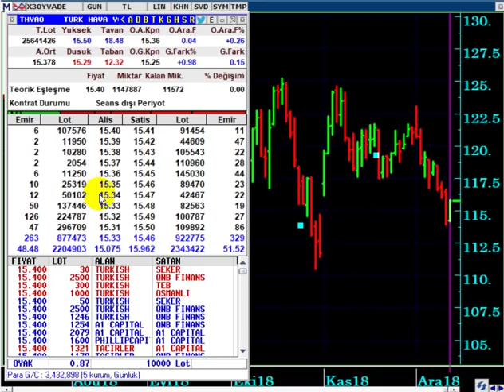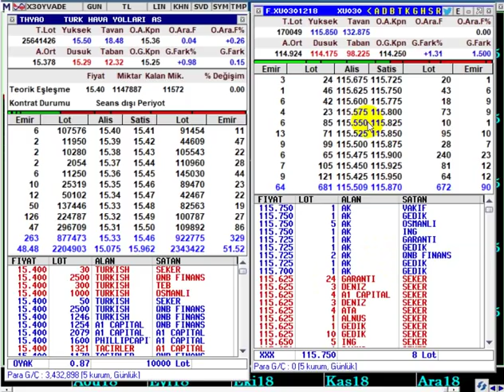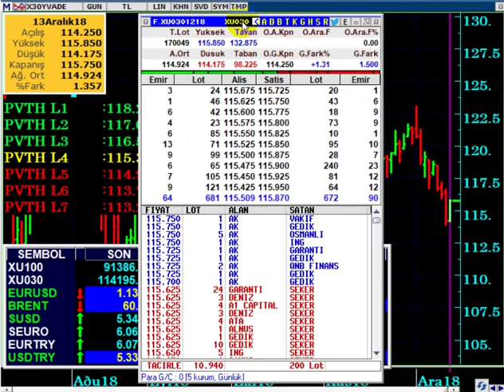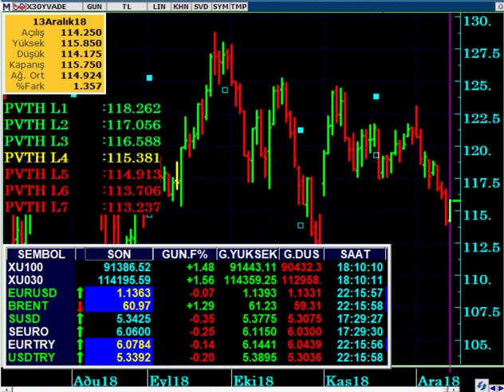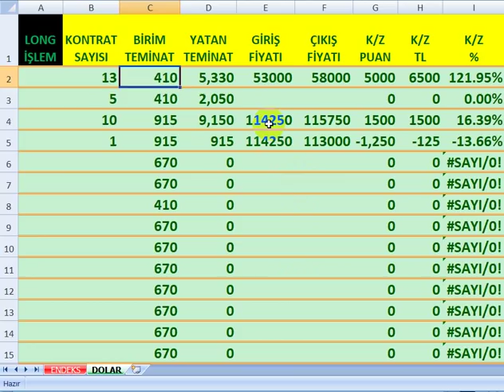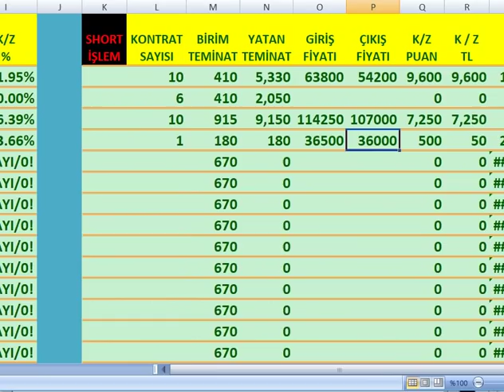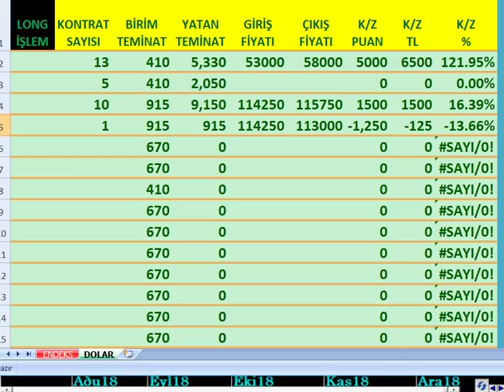VİOP İŞEMLERİ NASIL YAPILIR...? VİOP İŞEMLERİNİN AVANTAJLARI / RİSKLERİ NEDİR...? -1-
1000 DOLAR, VİOP DA NE KAZANDIRABİLİR...?
VİOP DA CANLI HESAPLAMA ÖRNEKLERİ...

YASAL UYARI
VİOP nedir,
VİOP da işlem nasıl yapılır,
VİOP hesaplama örnekleri,
VİOP da riskler nelerdir,
VİOP da zarar
VİOP short ne demek,
VİOP LONG ne demek,
VİOP eğitim,
VİOP analiz,
VİOP pratik işlemler,
VİOP işlem stratejileri nelerdir,
VİOP Başlangıç teminatı ne kadar,
VİOP güncel teminatlar,
VİOP gülük yorum,
Viop günlük analiz,
VİOP komisyon oranları,